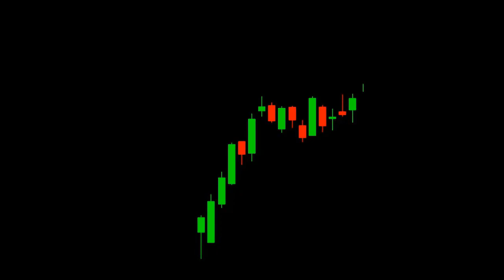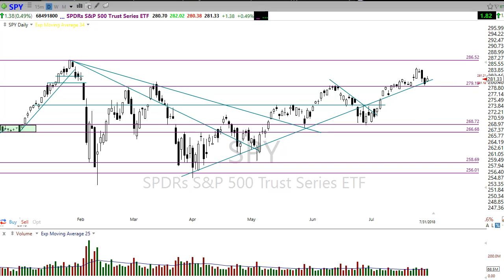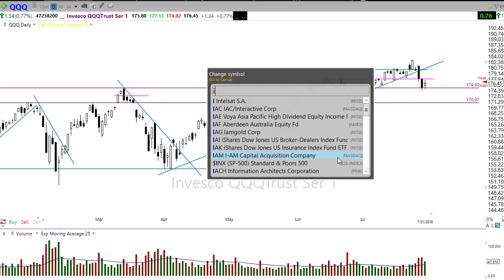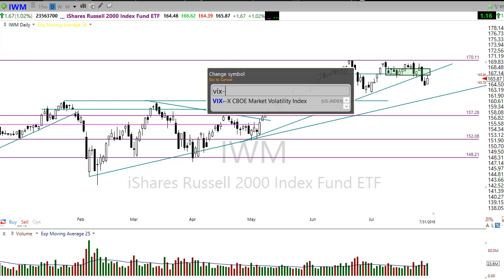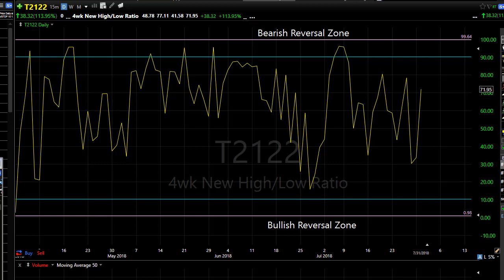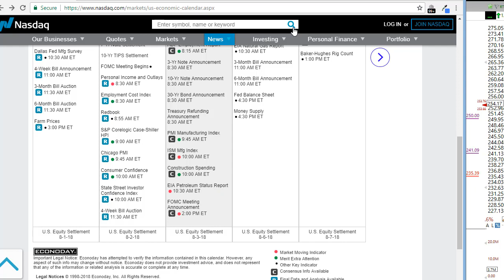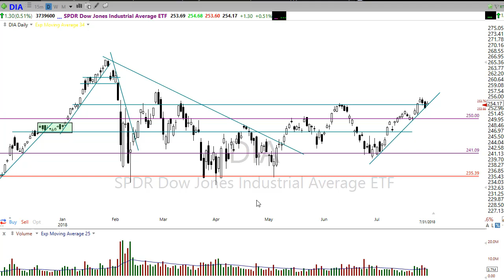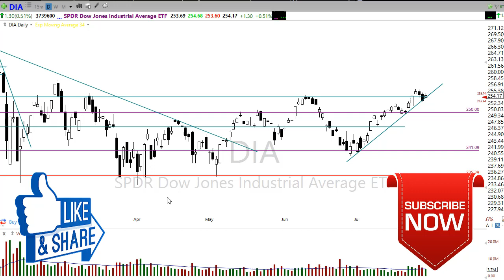Morning Market Prep | Stock & Options Trading | 8-1-18